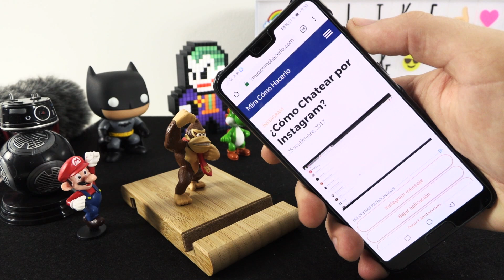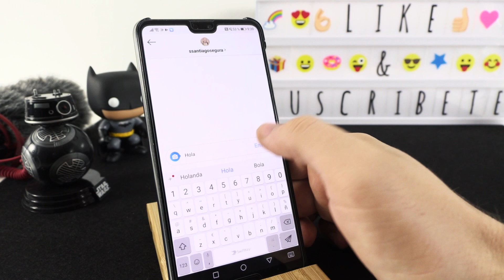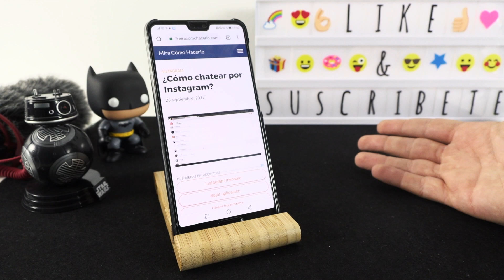¿Cómo Chatear por Instagram?